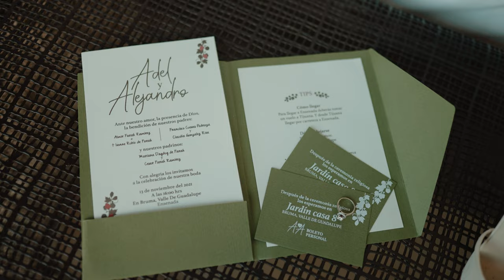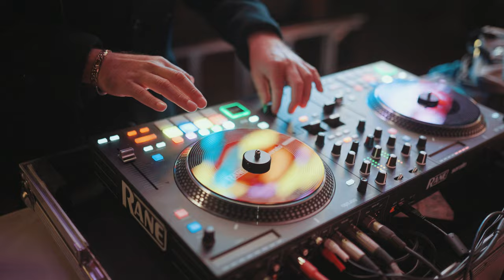Bruma valle de guadalupe | Wedding video A7SIII + 35mm1.4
Highlights Adel & Alejandro
Video de boda en vinicola bruma, valle de guadalupe, bc.

A7S III + 35mm 1.4 + Ronin M